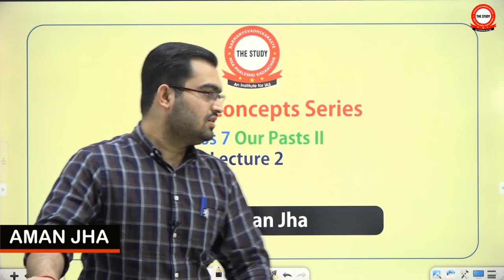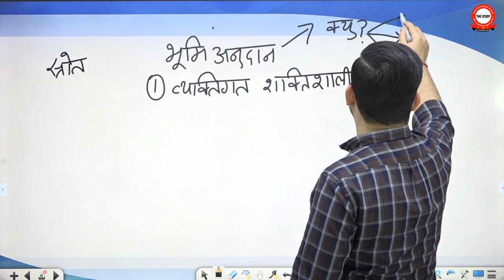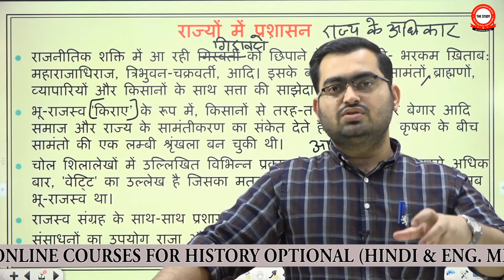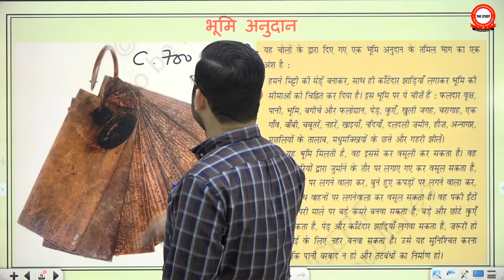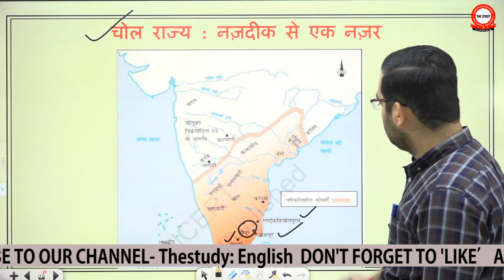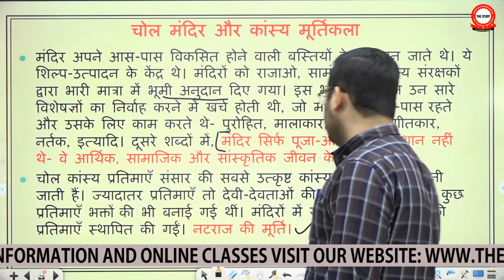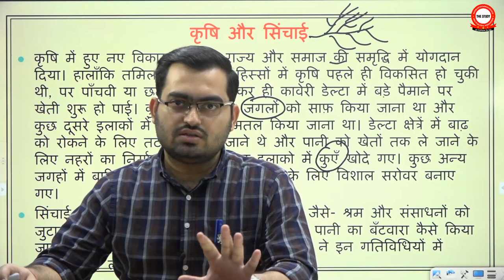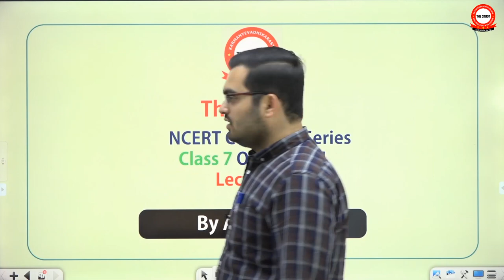🔥 NCERT Concepts Series | Class 7 History in Hindi For UPSC IAS & PCS | LECTURE 2 | By AMAN JHA 🔥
🔥🔥 NCERT Concepts Series | Class 7 History in Hindi For UPSC IAS & PCS | LECTURE 2 | By AMAN JHA | The Study 🔥

🔥 Download the PPT used by Sir from the link | सर के द्वारा इस्तेमाल किये हुए पीपीटी का डाउनलोड लिंक: